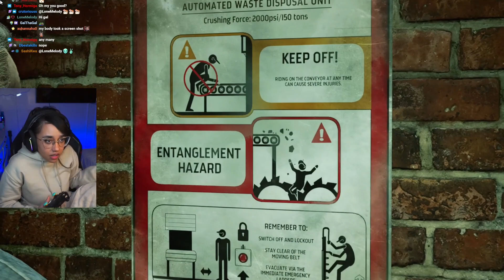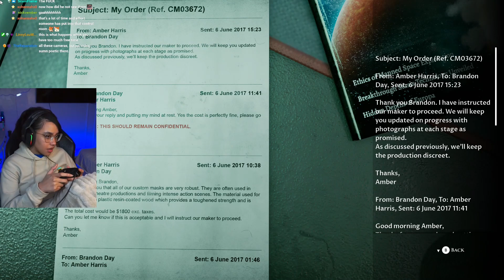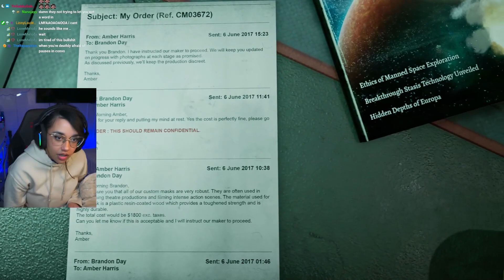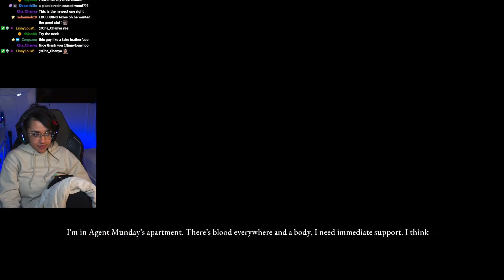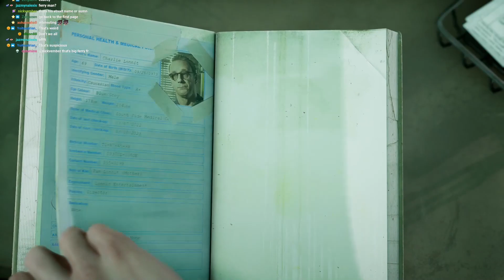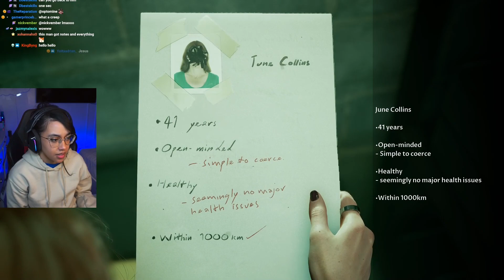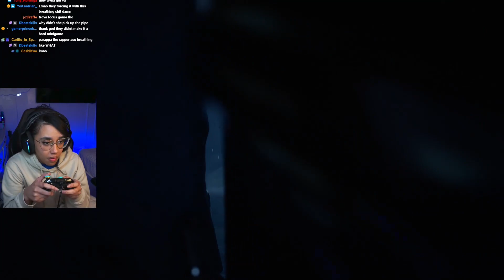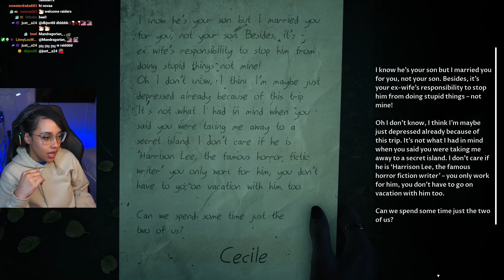ESCAPING FROM THE MANSION (Let's Play: The Devil In Me - PART #8)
Currently streaming The Devil In Me over on my Twitch channel for the first time and wanted to show y'all how I (attempt) to keep everyone in live. Much more live content over on my channel!

Give the vid a like, it helps me out!